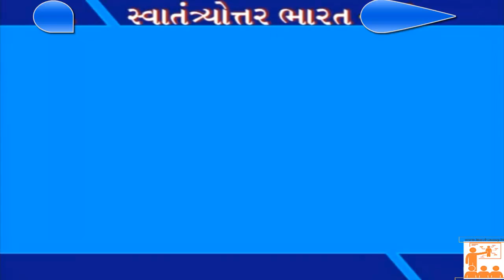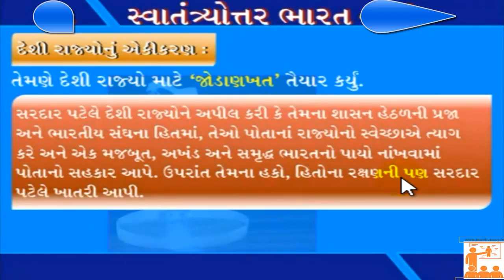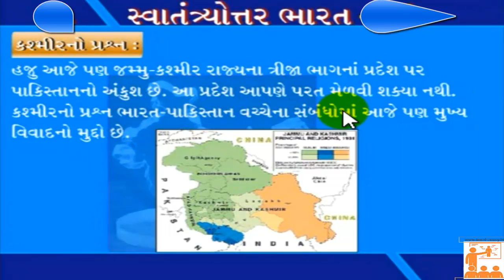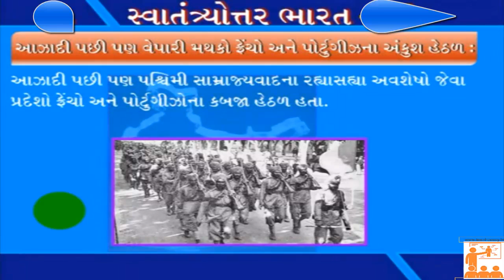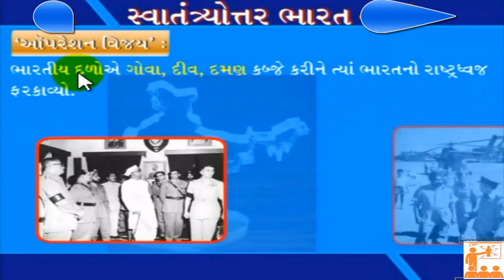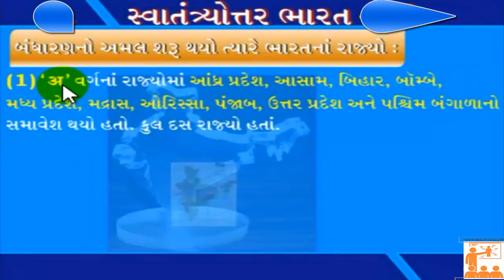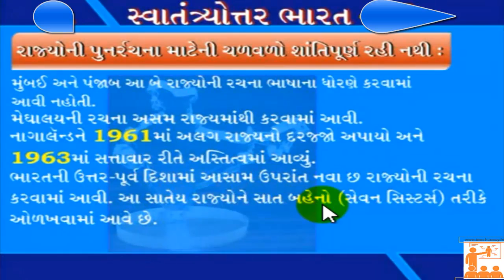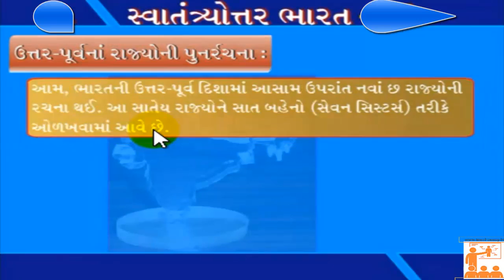૭.સ્વાતંત્રોત્તર ભારત ધો:-૯ વિષય :- સામાજિક વિજ્ઞાન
મિત્રો, ધોરણ :- ૯ વિષય :- સામાજિક વિજ્ઞાન પ્રકરણ :-૭ સ્વાતંત્રોત્તર ભારત  નો વિડીયો પાઠ ના મુદ્દાઓને આધારે મૂકવામાં આવ્યો છે. તેનો અભ્યાસ કરશો.
આ ઉપરાંત   આ વિડીયો વિશેના  કોઈપણ પ્રશ્નો હોય તો comment box માં   જરૂરથી લખશો અને તેના જવાબો  હું આપીશ
ની મુલાકાત લેશો.